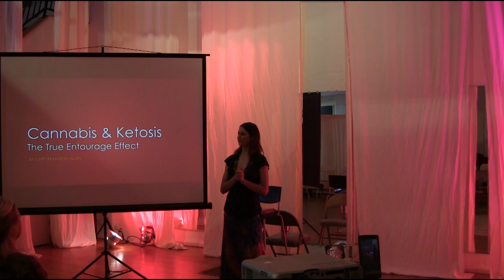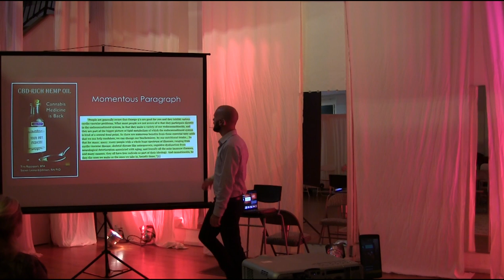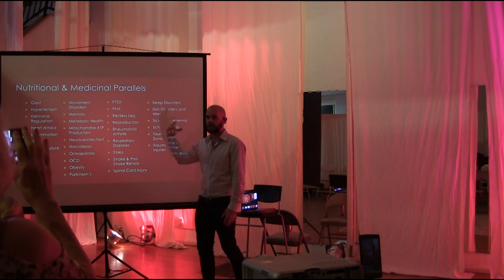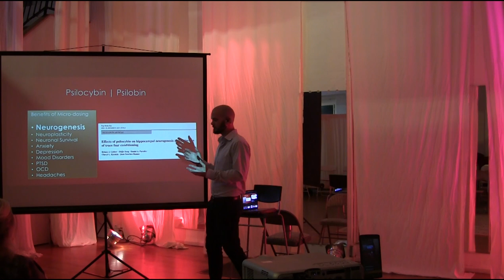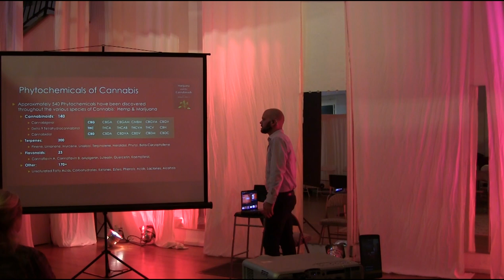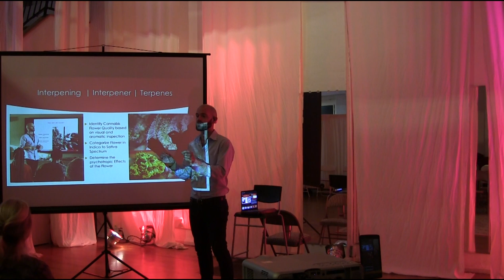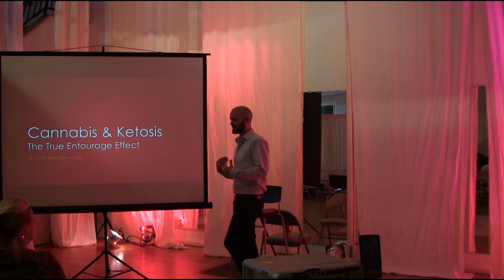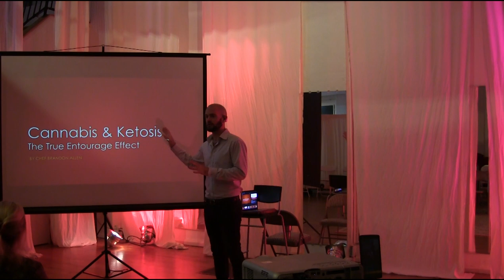Brandon Bunting Allen Aware Project- The True Entourage Effect: Nutritional Ketosis and Cannabis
The Aware Project hosts a series of monthly Psychedelic Awareness Salon events in Los Angeles and San Diego. We are creating a connected and educated community that feels passionately about balancing the conversation about psychedelics.

Aware Project San Diego presents The True Entourage Effect, a talk by Brandon Bunting Allen.

TALK DESCRIPTION:

Chef Brandon Allen will be discussing the power of very specific metabolic state called Ketosis, which empowers our mitochondria, energy production, and cell function, which ultimately enhances the effects and purity of supplementing with cannabinoids and psychedelics.

BIO:

Brandon Allen is a classically trained Chef that studied at The Art Institute of Pittsburgh and apprenticed with an Olympic Culinary Team, Master Chef. Chef Brandon is the first ever High Times Magazine, Top Cannabis Chef and is inspired to utilize his title as a platform to educate the world on the amazing benefits of Cannabis.
Throughout Chef Brandon's life he experimented with various lifestyles including Vegan, Pescetarian, and Paleo. After years of trial and error with diets, he was introduced to the Ketogenic Diet and hasn't looked back since. Within a year of his Ketogenic journey, he found himself forty pounds lighter and in the best shape of his life, with a completely different perspective on health and wellness.

When Chef Brandon moved to California he began using medicinal marijuana for his chronic back pain. As his symptoms diminished and his quality of life improved, he started cooking with cannabis as an alternative way to medicate. With a passion for clean, quality Ingredients, Chef Brandon became a certified Interpener to better identify high quality cannabis for his infusions. When Chef Brandon incorporated his Ketogenic lifestyle with cannabis, he noticed an amazing parallel between the nutritional and medicinal benefits of the two. This parallel inspired a theory:The ultimate state for the human body is to be in Nutritional Ketosis while supplementing the Endocannabinoid System with Phytocannabinoids from Cannabis. Chef Brandon experimented with this theory by following a very strict diet regiment while researching the many connections between Ketosis and Cannabinoids. Based on his constructive and life changing experiment, he believes his theory to be true and is motivated to share his experience.